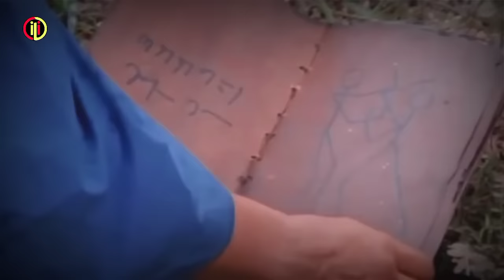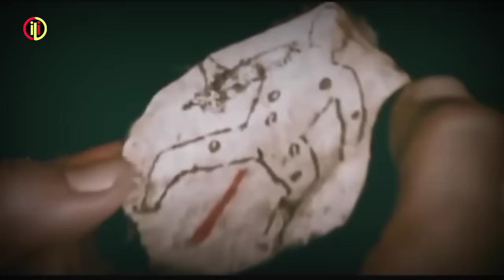PENDEKAR Golongan Hitam Di babat Habis Tak Tersisa - ALUR CERITA FILM